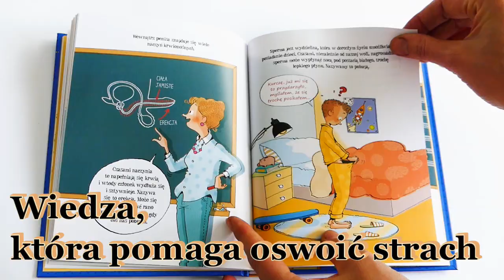Księgarnia Natuli przedstawia: Kacper dorasta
Odpowiedzi na kłopotliwe pytania, ważne informacje przedstawione w przystępny i ciekawy sposób, krótka forma i jeden cel: oswoić chłopca z dorastaniem.
Zmiany, którym towarzyszy dorastanie, mogą budzić strach i niepokój. Ta książka pomoże dziecku zrozumieć proces dorastania, wyjaśni czego i kiedy może się spodziewać. Pokaże, że to wymagający, ale także wspaniały i potrzebny etap.
Dzięki niej, dziecko poczuje się spokojniejsze i pewniejsze siebie.

Każdy chłopiec znajdzie w niej odpowiedzi na nurtujące go pytania:
- co dzieje się z moim ciałem?
- kiedy w końcu zacznę rosnąć?
- dlaczego jedne dzieci dorastają szybciej, a inne wolniej?
- jakiego będę wzrostu?
- co mają wspólnego hormony i trądzik?
- czy wyrosną mi włosy na całym ciele?
- co to jest sperma?
- jak zbudowany jest układ rozrodczy?

Książkę napisała lekarka, endokrynolog pediatra - Monica Peitx.